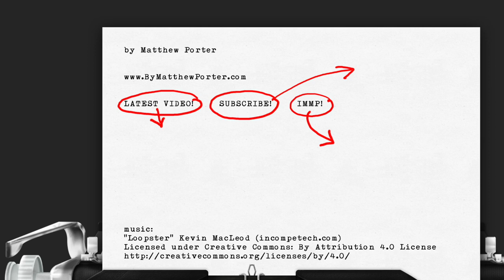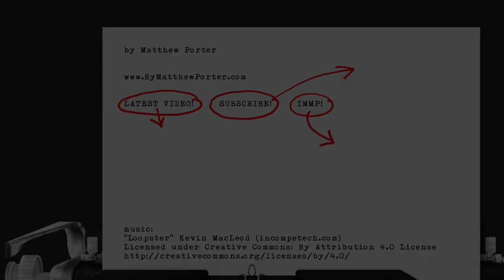Scariest Movie of All Time? - THE EXORCIST (Drafthouse Diary Movie Vlog)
Movie: THE EXORCIST by William Friedkin and William Peter Blatty

(Somehow I said “Walter Friedkin” in the video. Of course it’s William.)

Food: Cobb Salad